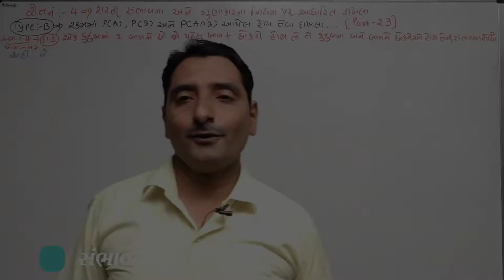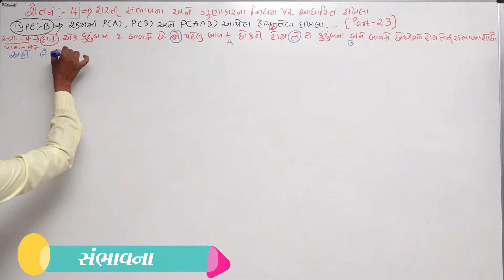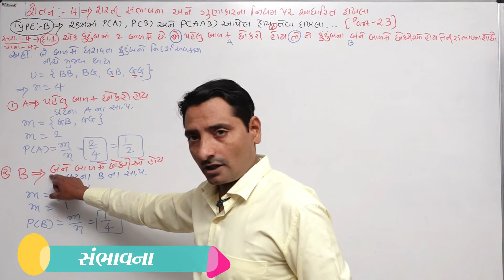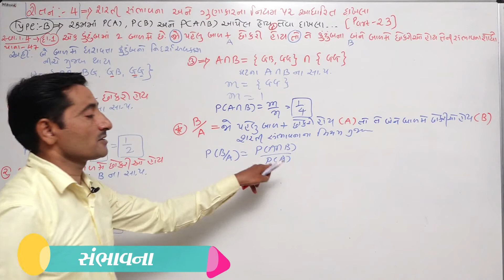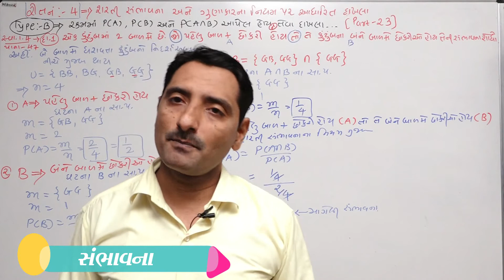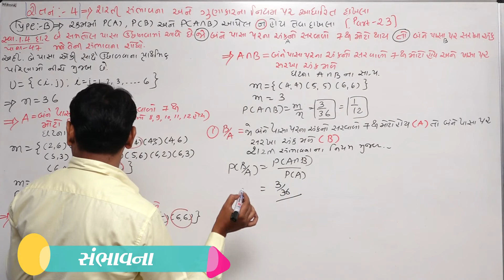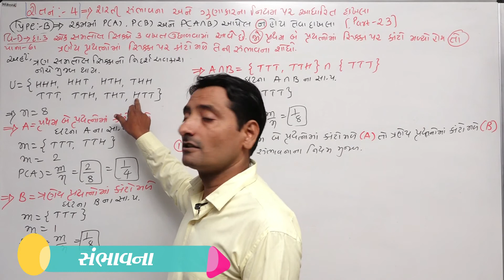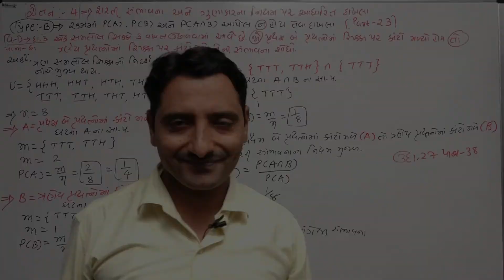ધોરણ - 12 વિષય - આંકડાશાસ્ત્ર (ભાગ- 2) Ch -1 - સંભાવના (part - 23)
ધોરણ - 12
 વિષય - આંકડાશાસ્ત્ર (ભાગ- 2)
 Ch -1 - સંભાવના (part - 23)